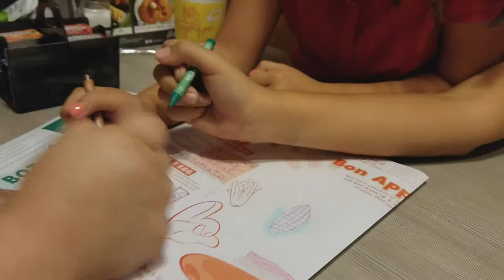Vlogmas Day 13!!